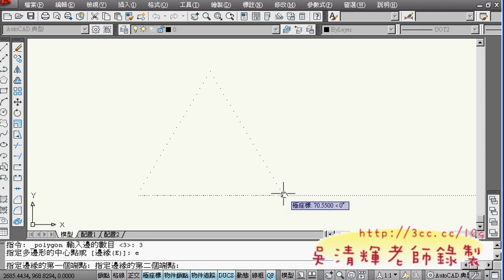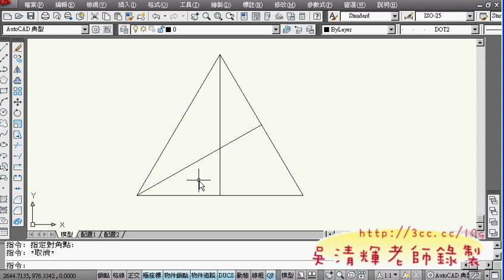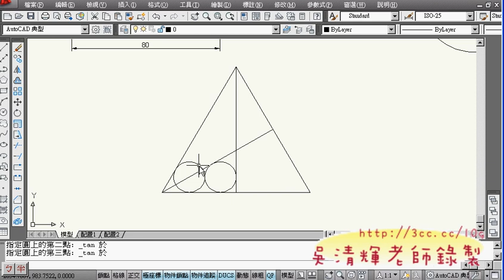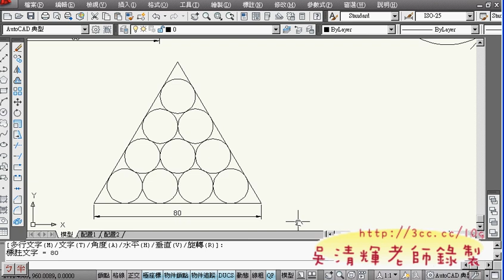07範例20(吳老師提供)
AUTOCAD2010基礎入門教學影音第4次上課

今天上了 9 題並補充建立圖層與google SketchUp的免費3D繪圖軟體，
上課的進度大致良好，看的出來同學們漸漸跟上腳步，也習慣了老師的上課方式，
尤其是影音輔助這部份，對於基礎不好的同學來說很有幫助，
只是還是有很多同學不知道登入論壇就有完整的上課內容，
看到部落格上的影音，以為老師沒全錄下來而有些失望，
不過在經過解說之後，都還可以了解老師的用心。
下星期也許就會把基礎題講完，之後就要上TQC的CAD 2010試題，
題目不算簡單，但很有挑戰性，畫的出來就一定很有成就感，
大家再接再厲吧！

吳老師 99/09/24

上課影音分享：
01範例16
02範例17
03新增圖層
04範例18
05範例19
06簡介google SketchUp使用方式
07範例20
08範例21
09範例22
10範例23
11範例24